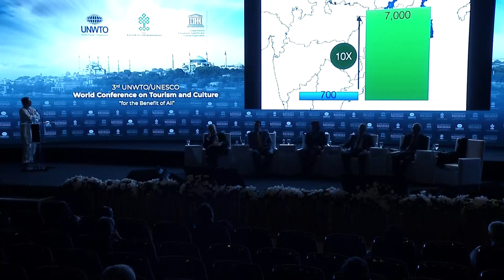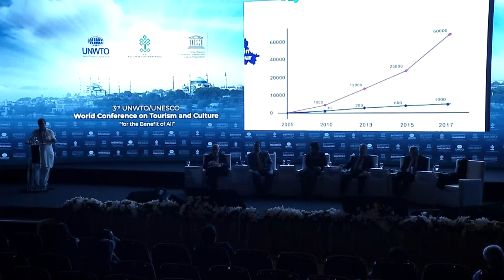Session 2 – Responsible tourism as an ally for safeguarding Intangible Cultural Heritage (ICH)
This session will examine how through safeguarding, communities can recreate ICH
through the process of intergenerational transmission so that their practices continue
to respond to their environment and provide them with a sense of identity and
continuity. It will further look at the contribution sustainable tourism can make to
supporting the transmission of ICH to future generations, while creating products,
services and experiences for visitors.

How can tourism, culture and local community stakeholders work together to ensure
the dynamic and living nature ICH is respected and adequately interpreted? How can
we ensure that increased tourism around an element of ICH does not lead to its
decontextualisation? How can we ensure a positive role of tourism in this process?

- Moderator: Mr. Eugenio Yunis, Senior advisor to the Board of FEDETUR Chile
and to the Board of the Chilean Hotel Association, and Member of the World
Committee on Tourism Ethics, UNWTO
- Ms. Eva Štravs Podlogar, State Secretary at the Ministry of Economic
Development and Technology of the Republic of Slovenia
- Mr. M. Öcal Oğuz, President of the Turkish National Commission for UNESCO
and Chairman of the Intangible Cultural Heritage Expertise Committee
- Mr. Neville Poelina, Director, Uptuyu Aboriginal Adventures, Australia
- Mr. Amitava Bhattacharya, Founder Director, Banglanatak.com, India
- Mr. Ahmed Eiweida, Global Coordinator for Cultural Heritage & Sustainable
Tourism, The World Bank

Third UNWTO/UNESCO World Conference on Tourism and Culture
:for the Benefit of All
Istanbul, Turkey, 3-5 December 2018